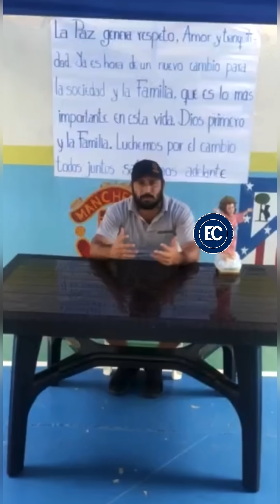URGENTE - FITO DA DECLARACIONES LUEGO DE LA LIBERACIÓN DE AU HIJA